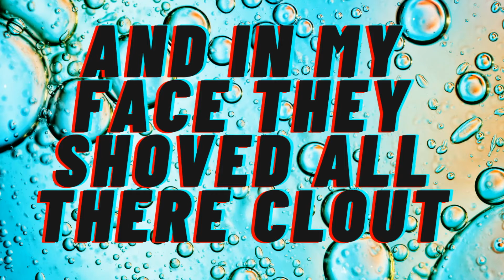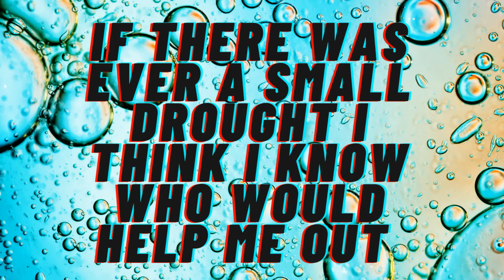When They Blow Bubbles Smoke Comes Out Lyrics